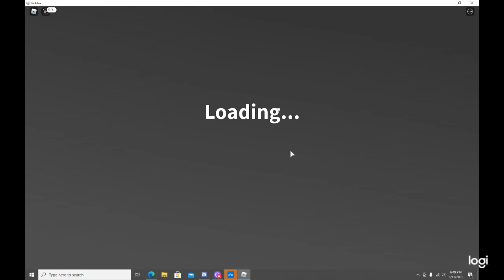Warrior cats morph idea (some game passes needed) #1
Hey guys today I wanted to make a morph for you so here it is I hope you like it and feel free to copy it! :D ( headphone users rip )